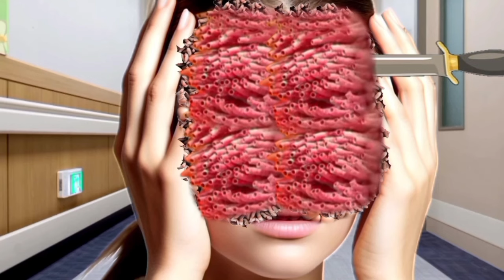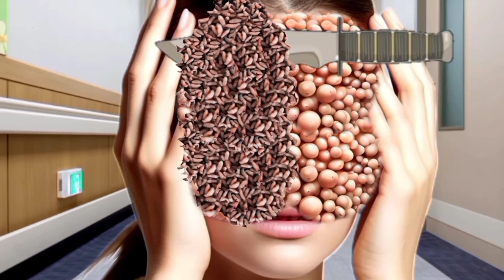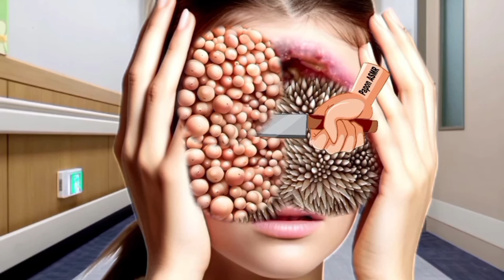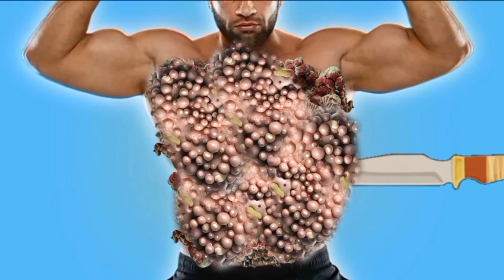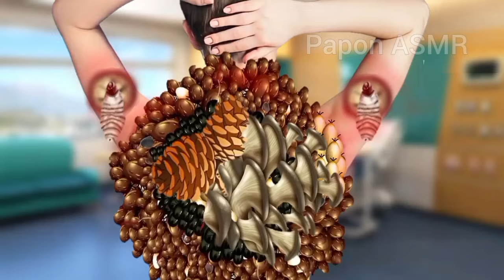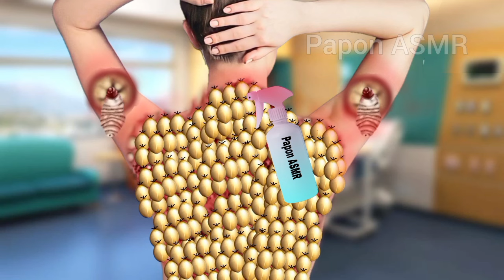ASMR Remove Fleas & Dog Ticks Infectedhead pregnant face | ASMR Animation Treatment.